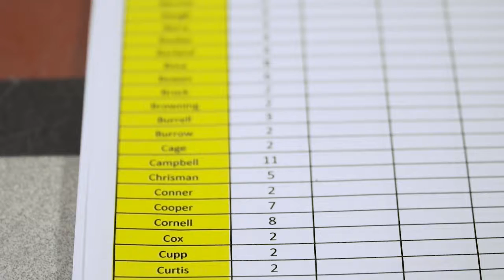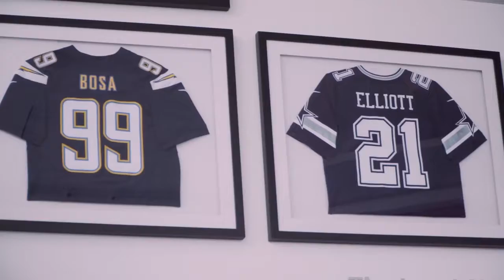Oklahoma State vs. South Alabama football: Time, TV schedule, game preview, score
Une attaque de Cowboys puissante prend l'Alabama du Sud
With a Heisman Trophy candidate at quarterback and a strong running game, No. 11 Oklahoma State tries to flaunt its newfound balanced attack when it visits South Alabama on Friday night. The Cowboys were 66th nationally in rushing last season at 170.8 yards per game, but gained nearly double that amount (332) in their season-opening 59-24 victory over Tulsa.

Oklahoma State senior quarterback Mason Rudolph, who was 20-for-24 for 303 yards and three touchdowns against the Golden Hurricane after directing the country's No. 8 passing attack in 2016, watched his club pile up 332 yards rushing.

TV: 8 p.m. ET, ESPN2. LINE: Oklahoma State -28
Sophomore running back Justice Hill led the way with 132 yards and a touchdown on 15 carries as Cowboys coach Mike Gundy already sees a strong cohesiveness in his offensive unit.

"I'm confident that we have good leadership and that there's enough, for lack of a better term, peer pressure to want to perform at a higher level,'' coach Mike Gundy told reporters. "These guys care about each other and we have some great team chemistry early in the season."

The Jaguars, picked to finish fourth in the Sun Belt Conference, recorded a turnover-free performance and trailed by only three at halftime before succumbing to Ole Miss 47-27 in their opener.

ABOUT OKLAHOMA STATE (1-0)
The Cowboys will attack South Alabama with three running backs that gained at least 92 yards last week, including freshmen J.D. King (six carries, 95 yards, one touchdown) and La'Darren Brown (five, 92, one). “It’s been great,” Rudolph told reporters. “I kind of wanted to see the freshman guys come out and play, and J.D. answered the bell, as well as L.D. getting the first few snaps of his career." Senior wide receiver James Washington, who eclipsed 1,000 yards the last two seasons, should have little trouble getting there in 2017 after recording 145 yards and two touchdowns on six catches last week.

ABOUT SOUTH ALABAMA (0-1)
The Jaguars need another strong performance from senior safety Jeremy Reaves, who became the fifth player in school history to record 200 career tackles after registering eight but was part of a defense that yielded more than 400 passing yards (429). Sophomore running back Tra Minter gained 83 yards on 12 carries in his South Alabama debut, spearheading a ground attack that totaled 170 yards. Junior quarterback Cole Garvin threw for one touchdown and rushed for two versus the Rebels.

EXTRA POINTS
1. Oklahoma State has scored 20 or more points in 30 straight games -- the second-longest streak in the nation (Oregon, 41).

2. The Jaguars engineered a 19-play, 95-yard scoring drive (field goal) in 9 minutes, 40 seconds versus Ole Miss, the longest drive by plays and time in school history.

3. The Cowboys are 15-1 versus the Sun Belt Conference, losing at Troy (41-23) in 2007.

PREDICTION: Oklahoma State 48, South Alabama 20